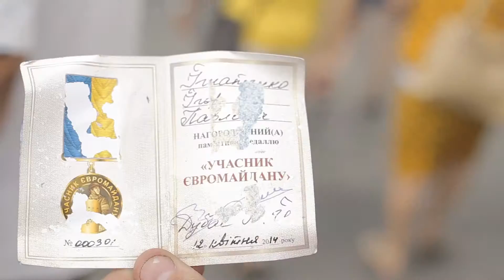The Last Day of Maidan 2 0